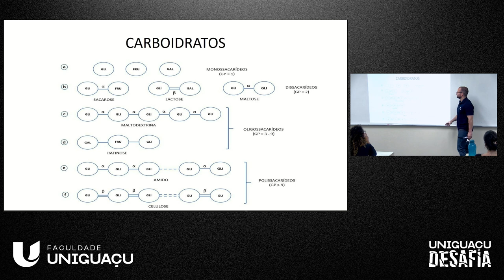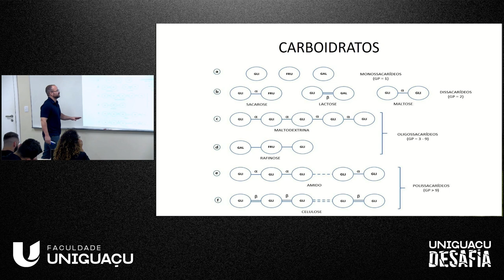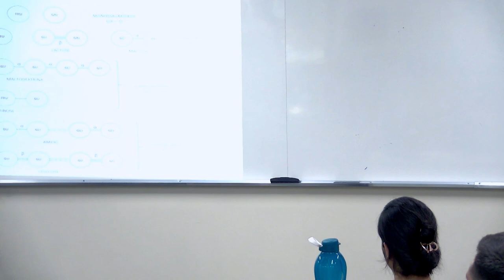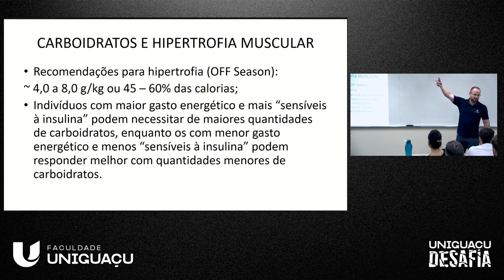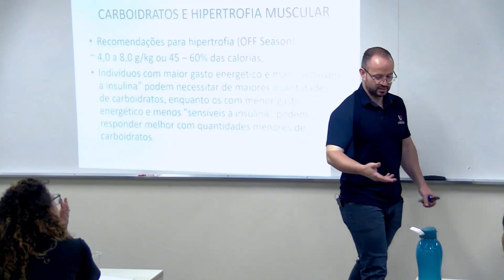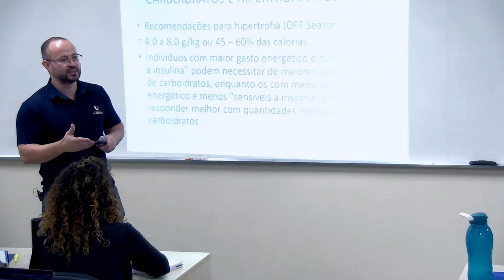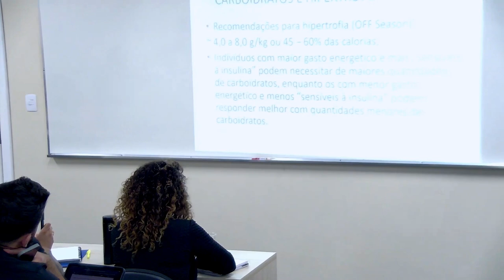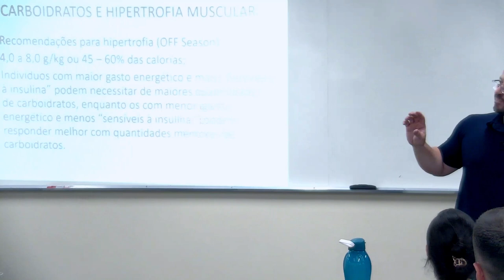Consumo de carboidratos e a hipertrofia muscular - Me. Dudu Haluch - Faculdade UNIGUAÇU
Em breve, UNIGUAÇU DESAFIA - 10 de Novembro. Na aula de hoje um pouco do que teremos de assunto no evento.